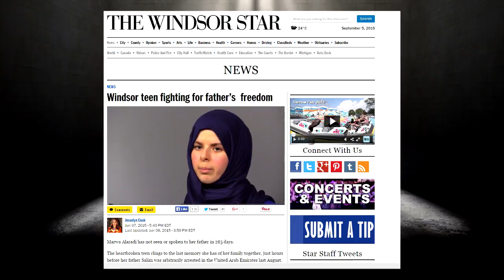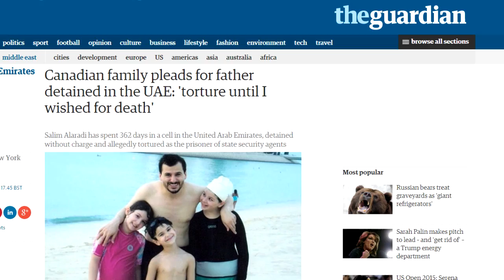Marwa Alaradi Shares a Video Message with the Right Hon. Prime Minister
Marwa Alaradi Video Message to the Hon. Prime Minister Justin Trudeau:

Dear Prime Minister Justin Trudeau

I would like to congratulate you on winning the election. I can only imagine how proud your father would be to see you follow his steps. Your win is a breath of hope for millions of Canadians.

For me, your victory gives me optimism that my father will soon be home.

Seeing you with your mother, your wife, and your children reflects a leader who has the heart, compassion and courage to help reunite my family.

The last 14 months made me question the reality of when I heard you say “a Canadian is a Canadian is a Canadian”. The Canadian government has let my family down. It allowed the United Arab Emirates to arbitrarily detain my father, a Canadian citizen, hold him in-com-uni-cado and torture him without any charges. This is not the Canada that I know. Canada should stand up for and care about Canadian citizens everywhere.

I am sure you will be true to your word.   I pray that not only being a citizen of this country makes you a Canadian - but more importantly a human being that should be treated like a human being. Not tortured, humiliated, and having his most basic human rights violated.

Every night I close my eyes and cry. I cry because being a Canadian to me means having a sense of safety - but without my father I no longer feel safe. No father deserves to be mistreated in these ways. Just try to imagine what my sisters, brother and I go through each day not knowing if we will ever see my father again.

Mr. Prime Minister – you just ran the longest campaign in Canadian history – 78 days. However, I have been campaigning for over 420 days and I will never stop until my father comes home. I wish I could celebrate with you Mr Prime Minister, but my campaign and my fight is not over yet.

My name is Marwa Alaradi, I am 18 years old and I miss my father, Salim Alaradi - so much.

I need your help. I need you to intervene. I need you to bring justice to my family. and I need you to bring my father home.